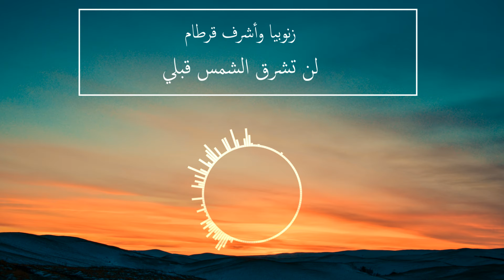Zenobia Feat. Ashraf Kortam - Lan Toshreq Al Shams Qabli | زنوبيا واشرف قرطام - لن تشرق الشمس قبلي